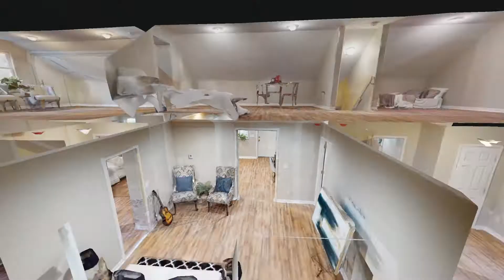230 Montclair School Rd Simpsonville KY 40067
230 Montclair School Rd Simpsonville KY 40067 | Tiffany Hibbs

Tiffany Hibbs

My goal is to help you find a house you will love in a location you want at a price you can afford. Few things in life are as special as getting into that house you want. My expertise is in working with people from all walks of life and assisting them with real estate, from rural areas to city life, buying, selling and investing. I am super easy to work with, caring and compassionate. LetΓÇÖs do something great together!

230 Montclair School Rd Simpsonville KY 40067 | Tiffany Hibbs

Virtual Realty
Virtual Realty Nashville TN
3d Room Scanning
3d Room Scanning Nashville TN

230 Montclair School Rd Simpsonville KY 40067 | Tiffany Hibbs